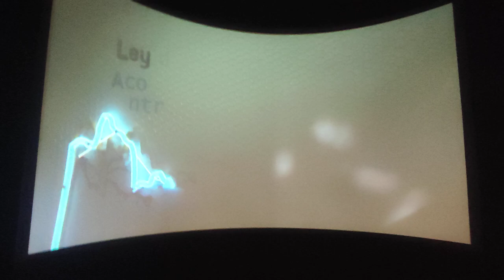L'Hôtel Gaillard | Citeco | Cité de l'économie #22